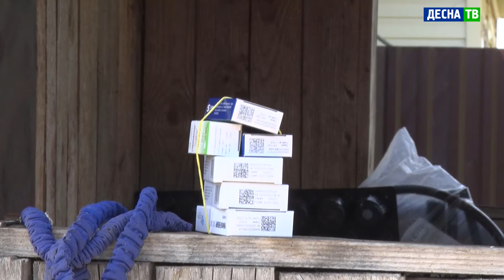Десна-ТВ: Лекарства на дом: федеральная помощь больным коронавирусом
Многие, кому диагностировали коронавирус, переносят болезнь в лёгкой и средней формах тяжести.  В таких случаях, лечение пациентов часто проходит амбулаторно – для этого сейчас созданы все условия. Например, выдача бесплатных лекарств для борьбы с недугом.